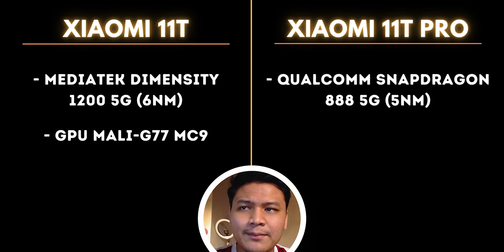Peranti Snapdragon 888 Termurah Setakat Ini ! tapi.. - Xiaomi 11T & Xiaomi 11T Pro [BAHASA MALAYSIA]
LINK PEMBELIAN (ShopeeMall) :-

Lagi 10.10 Sales!! (Shopee, Lazada, etc.)

"SETUP" SAYA:-

Ulanzi ST-07 Phone Holder Phone Clip With Cold Shoe For Smartphone (ShopeeMall) -

Alcatroz Jelly Bean A2000 Wireless Keyboard and Silent Mouse Wireless 2.4G (ShopeeMall) -

Baseus 3 Brightness Models LED Desk Lamp Screen Bar-

Logitech (ShopeeMall):-
Logitech M170 Wireless Mouse

Logitech G512 Carbon Lightsync RGB Mechanical Gaming Keyboard with GX Brown Tactile Switches

Xiaomi:-
Xiaomi Mi Portable Photo Printer

Terima kasih kerana menonton😀. Maaf atas kekurangan 🙏.
Semoga bermanfaat ✨.